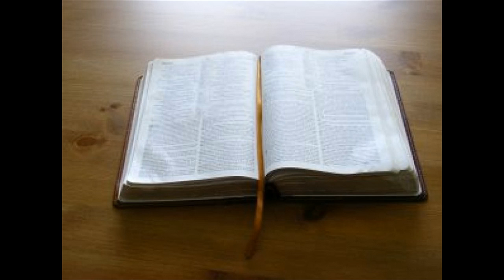Jesus é o caminho, verdade e a vida.